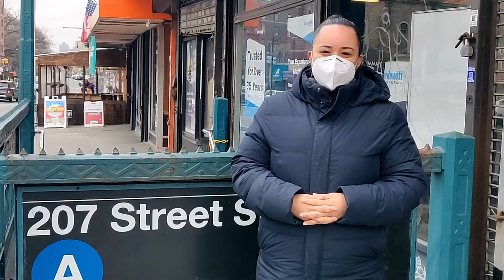Carmen de la Rosa endorsa a Dan Quart por Fiscal Distrito de Manhattan | Dan Quart 2021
¡Aprenda por que la Asambleista Carmen de la Rosa esta endorsando Dan Quart por Fiscal Distrito de Manhattan! Aprenda más

¡Únase a Dan!

Dan Quart creció en Washington Heights, Manhattan. El es uno de los principales abogados voluntarios de la Ciudad de Nueva York y también es miembro de la Asamblea Estatal de Nueva York en representación del East Side de Manhattan. Nativo de Washington Heights, Dan creció en una vivienda subsidiada donde fue criado por sus padres de clase trabajadora: un docente de escuela pública y una trabajadora social quienes le inculcaron el valor del servicio público. Desde que se graduó de la escuela de derecho, ha dedicado su carrera a la defensa de todos los habitantes de Manhattan y al apoyo a una reforma de la justicia penal. Únase